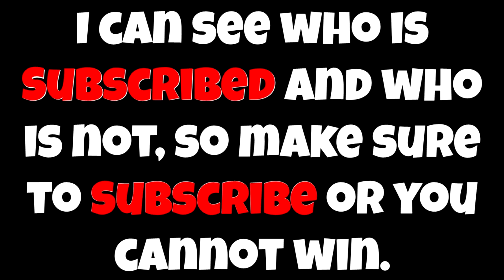*NEW* PIGGY 2 TRAILER!! (EXTENDED) | Roblox Piggy Book 2 NEW UPDATE Predictions (Concept)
*NEW* PIGGY 2 TRAILER!! (EXTENDED) | Roblox Piggy Season 2 NEW UPDATE Predictions